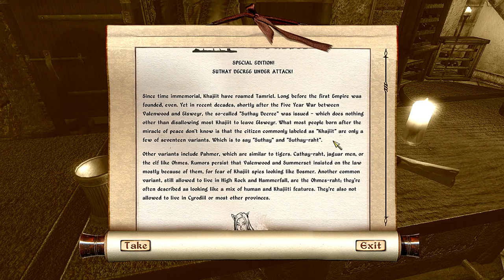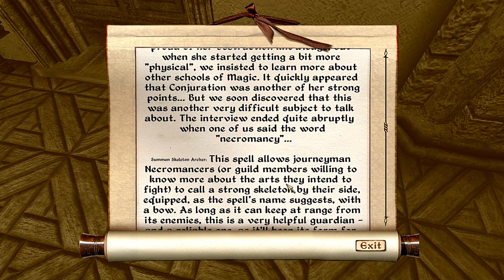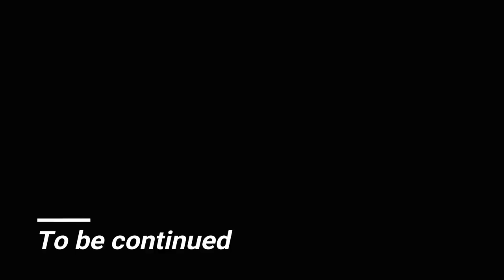Lets Play Oblivion Ep53 Oh not again..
Travel along the roads can be dangerous in Cyrodiil, for Gwarn it seems less so. He adventures onwards to a few familiar places, losing something along the way.

Mod List
A Better Chest
AHR (Advanced Health regen)
Alluring Wine Bottles with Real Glass
Amps Cave Retexture
AndragornWAv2
Anduril Reforged
Arena Redone HD
ArmamentariumComplete
ArmamentariumKatanas
Armors - Reasonable Protective Flavor
Artifacts
Better Benirus Manor Helping Hands
Better Benirus Manor
Better Cities Primary Resources
Better Cities Update
Better Dark Brotherhood Sanctuary
Better Letters Version
Better Looking Armor
Better window enviromental map
BHC Expanded
Bomret's Texture Pack for Shivering Isles with meshes from USIP
Bruma Retexture
Caves retexture
Cheydinhal Retexture
CM Partners Mod
Cobl
Crowded Roads Advanced
DLT OBSE
DMQL-Normal_Maps
eat and drink animations
Ebony Sword Replacer
LubPatchEnhanced Economy
fantasmagoria flora
FEA
Fire retexture
Fort ruins exterior retexture
Gecko's Fort Interior Textures
Geckos Ayleid Ruins Textures
Geckos Imperial Dungeon Textures 2K Parallax
GOSH
HGEC texture compatibility addon
HiRes Gold Clutter
HiRes Oblivion Textures
HiRes Silver Clutter
Idle Dialogue
ImpeREAL Empire Unique Forts
InsanitySorrows Empire Swords
JaySuS Blades Volume 2
Kafeis Better Amulet Replacer
Kafeis Better Ring Replacer
Kaizits Animated ingredients
Knights of the Nine Revelation
Kvatch Rebuilt
Landscape retexture - Shivering Isles
Landscape retexture
Local Guards Features
MassOutfitRedesignUpdate
Mass Outfit Redesign
MenuQue
Mesh Improvement Project
MOBS Medieval Oblivion Equipment Balance System
MOBSification of MODS
newCrockery
NifSE
Nirnroot retexture
Oblivion Character Overhaul
Oblivion Realm HD
QTP3 Redimized
QTP3 UOP3350 Compatibility Patch
Realistic Ragdolls and Force
Retextured Amulet
Retextured Rings
Reznod Mannequins
Rocks retexture
Rogue Battlemage Armor
Sewers retexture
Signposts retexture
Slashs Creature Overhaul
Sunglare Retextured
The Daedric Terrain
TTYM - Think To Yourself Messages
Umbra Sword Replacer
Unique Signs
DarNified UI
Qarl_TP3_Full_
A Brotherhood Renewed
AddActorValues
Alternative Beginnings
AV Uncapper settings-fixed
Battlehorn Castle Overhauled
Bruma Guild Reconstructed
Camping
Coffinbags Better Vanilla Potions and Poisons Modified
Consistent Beggar Voices
CSI Update
Dialogue Idles
Dog NPCS
ElfArmorHGEC
EngineBugFixes
ESP -Imp BatMag
Fantasy Mithril
Faregyl Village
Feldscar
Frostcrag Village
Fundament
Goblin Fix
Gottshaw Village
HUD Status Bars
HUD Status Bars Enhanced
ImpeREAL Shops - Merchants Restock Empty Counters
Imperial Battlemage
Knights of the Nine Patrol
Kvatch Milita
Lights of Oblivion - Rustic Mesh Optional
LobronsEnhanced Economy
LogicalLoadouts
MenienKvatch Rebuilt Patch
Molapi
Oblivion Artifacts Overhaul
Oblivion DLC Delayers
Oblivion Uncut
OR (Oblivion Reloaded/OBGEv4)
OSR(Oblivion Stutter Remover)
pHUD Skyblivion
Productive Mines - UL patch
Productive Mines
Realistic Player Dialogue Overhaul
Realists Kvatch Attack V.1.6 - The Death Update
Reedstand
Rescue Menien
Retextured Road Signs
Reworked Post - Carved
SE- HGEC ARMA
SE- HGEC Artifacts
SE- HGEC CORE
Simple Portable Tent
Skeleton Fix
Smarter Bandits
SQt- Better Cities
SQt- KOTN
SQt- Kvatch Rebuilt
Sutch Village
UL Compatibility Patches Compilation
Unique Landscapes Compilation
Urasek
Vergayun
WayshrinesEnhancedUpdate
Wet Version
White Stallion Lodge Redone Redux
Harvest Containers SI
Harvest Containers
Harvest Flora
TamrielTravellers
HGEC
NPC Overhaul
Oblivion Scaling Unclusterfucked
ArmaCompleteResources
Pluggy Dev
Sneaking Detection Recalibrated
Blockhead
Better Cities Market District - Oblivion Uncut
Better Cities
PiiiP - Enhanced Grabbing
SPAWN
Keychain
SR- OCOv2
SE- Robert Male v5.2 CORE for OCO
Enhanced Economy
MD Saddlebags
Ayleid Steps (*New*Ep16~ish lol)
Integration Integrated A Stranded Light (*New* Ep...26 or something)